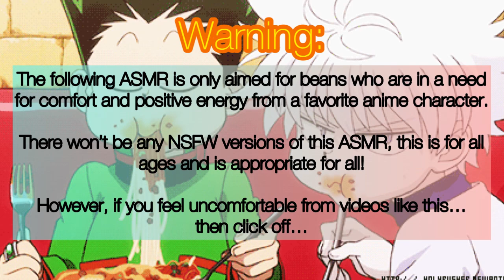HxH Thanksgiving Special ASMR (Main Four x Listener) Ft: Alluka //Collab//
I seriously wanted to thank these sweet beans who I got along dearly, I highly recommend checking out their channels. They do anime ASMR’s too! Give them love and support as well!

(Plot):

Kurapika, Gon and Listener were helping out with the thanksgiving feast, while Killua is bringing his little sister over to join the feast.
Just family and friends coming together, and yes to tease you all, you and Kurapika are more than friends.

Gon, Killua, Alluka, Kurapika and Leorio are from the anime Hunter x Hunter and is created by Yoshihiro Togashi.

The 1999 version is somewhere on YouTube for free!

Songs:

Hani Koi

- Ohayo